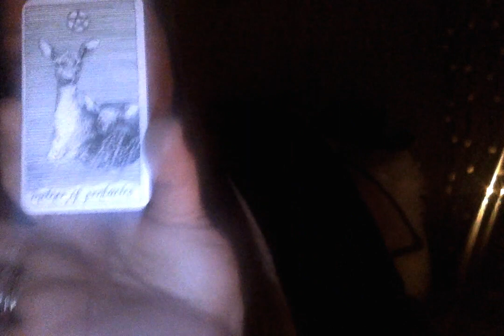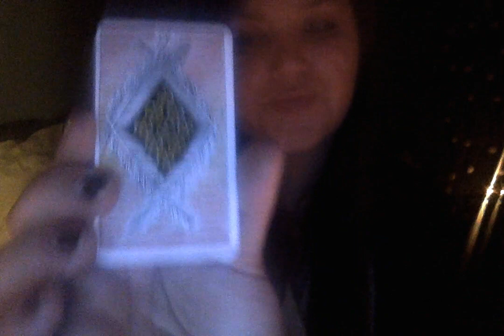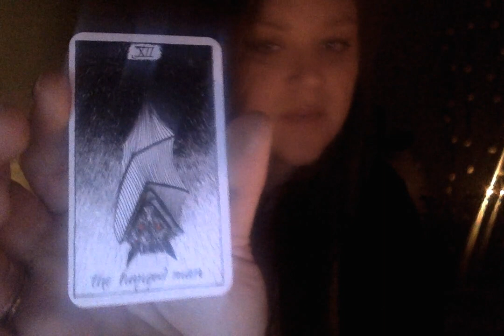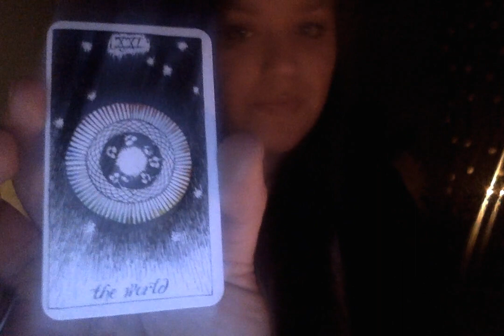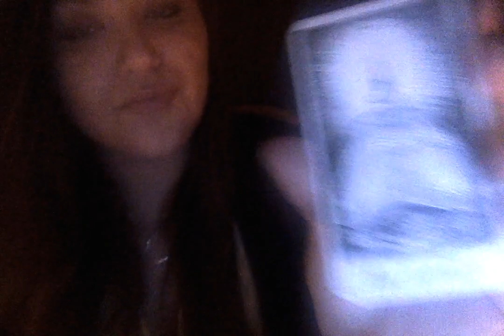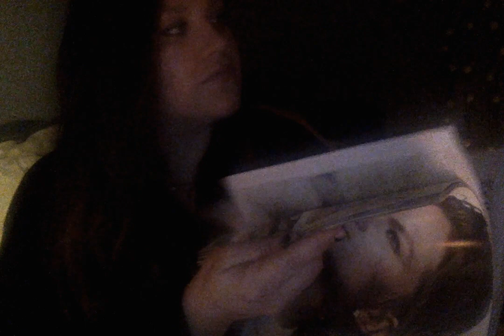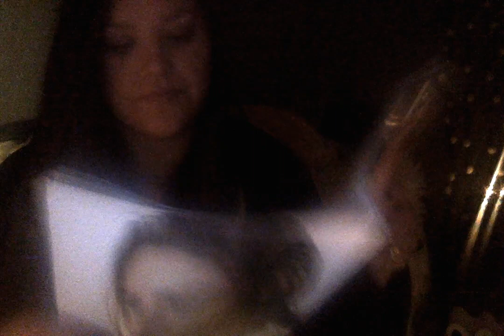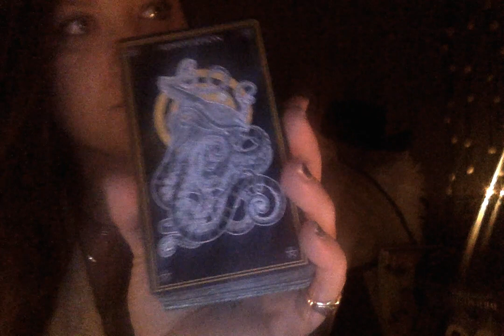part 3 objects on 1 7 23 at 6 02 PM no idea so there’s this.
the video got cut off. only the oracle card descriptions. you get the gist though. x.

CC 010723//640PM

Pray to god I didn’t miss my one chance at happiness tonight. Stuck at train crossing forever and so scared the car battery would die on me. come pick me up how hard is that? I’m a lady, be a gentleman. I’m not off-limits.
& Leo was never a real possibility. He probably doesn’t even know I exist. He’s w gigi or some model probably, idk.  I’ve never met him. just maybe saw him from afar over 10 yrs ago. I could have fallen for him prob if I ever had a chance/he knew of me, liked me, was attracted & single. Not the case so whatever. Hope him & gigi or whoever are happy together.

*Berlin Rooftop Dome Reichstag Building x 8oom 8oom room.

*the cards I read mentioned aggression, fraud (heard about a writer defrauding people on bbc), shapeshifters, diamonds, fear, etc.

*I erased other things bc if I’m not certain that’s how I feel w out confirmation, I shouldn’t write it. It would be if certain things turned out to be real or true. if someone talks to me and surprises me at my door w a hug, I’ll try to trust it’s the truth and not sugar coated or manipulative. They could lie to my face too. To know for certain it’s not in my head and hear it from someone else would be the greatest gift after all this time. Wondering if I’m just imagining things. Coincidence can make things seem real. So I just hope something or someone comes through.

But I guess I should just stop hoping. I’ve hoped for something like that every night for as long as I’ve been here. I don’t want to miss something but I just feel like literally everything is ultimately false hope. And I just can’t get hurt like I’ve been again. By you know who and others. I have no understanding or clue about what’s going on. Is this it then? Idk what else to do at this point in love or w this channel and in life. Need money to do anything. I just want a break so badly and a vacation. It’s been 6 years. Mostly a boyfriend. No incentive or reason to care about anything else at this point. We’ll see. I’ll do one last shuffle maybe if it’s even wanted. And I’m just get some space. Open invitation to call, email, text or come by. I’ll just be here twiddling my thumbs waiting for something cool to happen. I’ve exhausted all options on my end. Went after what I wanted and really tried. But at the end of the day, some people just can’t or won’t accept that you’re smart and talented or give you a chance. Idk why. just like.. when real astronauts go to the moon next. Like wtf lady? I didn’t call myself one. I pursue what I’m interested in. But fine they’re right. I’m only an artist/designer. they can think they’re smarter or really smart if they want and makes them feel better. I wasn’t looking for that woman’s approval on the news talking about rainbows & waterfalls. Not getting it. But it’s fine. I’ll just keep my ideas and work to myself from now on if not appreciated. And can’t claim credit on things I might have inspired or whatever. they think some kind of carefree attitude means I am & don’t need anything which is weird. Did my best & it’s too bad. But I really don’t think whoever is actually smarter. We just know about different topics.
Why are they angry like I’m supposed to be doing something? No one pays for work and yet it’s everywhere. Anyways, I’ve said all the reasons I’m done. Only confirmed what I didn’t want to believe that many are awful. they might have been being sarcastic or opposite on the news, in songs, & whatnot. So it’s a good thing I’m secure in myself ya know? confident in my mind’s abilities/intelligence now. Otherwise I might have taken it personally and let the confusion/anxiety of what they were doing/planning get to me back then. & waste wks in the hospital or something. :)

I’m still here so I’m down for whatever. Really don’t want to miss out on something good. It’s been a lifetime. My schedule is completely open now for good things to come my way. Changes & value for my time. Most importantly, I’m going to have sex if it kills me. There’s gotta be someone willing right?

I do hope songs were genuine. All have treated me so badly by not talking & w what resulted from that that it’s probable they weren’t. Like some big conspiracy against me for reasons unknown. But there wasn’t anything else for me to do so if that’s the case, hope it was worth the effort. I think most were just being mean & petty & messing w my life bc they could. or taking advantage. Why else? Who knows. It’s cool, learn to keep your head up.
Unless he comes to me, I’ll assume it’s not an enticing offer/no interest. If I’m too big for them, ok. Or maybe they could look past that until I lose the excess? Reminds me of that Lana song, if I get a little prettier can I be your baby? Don’t mean it like that so much. Just objective & see their pov. Everyone’s entitled to be attracted to another or type. Just thought, ya never know.